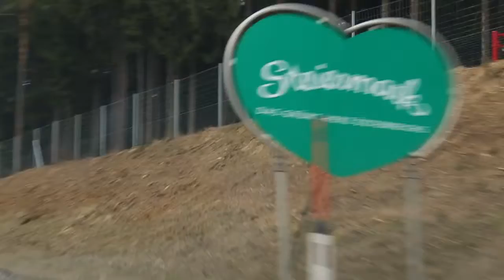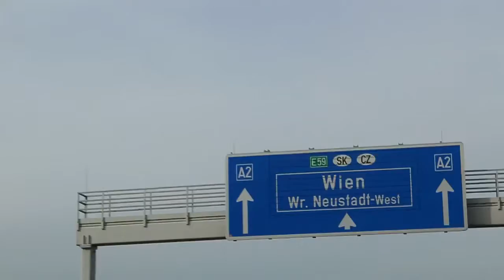Von Weiz nach Wien - The Seabird Vlog 519